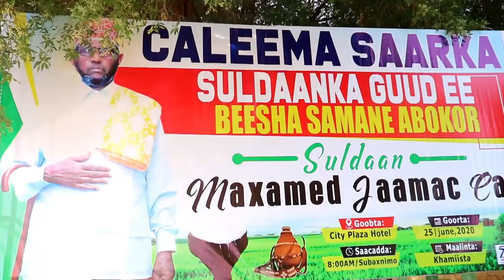Burco Oo Lagu Caleemo Saaray Suldaanka Guud Ee Beesha Samane Abokor.